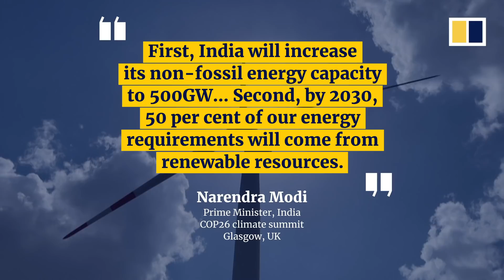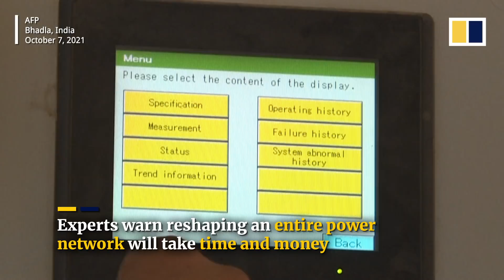India’s renewable energy ambitions turn desert into solar energy powerhouse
India is harnessing the constant sunshine that beats down on the Thar desert, otherwise known as the Great Indian Desert, for renewable energy purposes. These large stretches of lines of solar panels are part of the country’s bid to transition to clean energy. India is the world’s third-biggest carbon emitter, with 70 per cent of the country’s electricity generated by coal. At the COP26 climate conference, Prime Minister Narendra Modi has pledged to produce half of India’s energy from renewables by 2030. The country’s clean energy capacity has already increased five-fold in just over a decade to 100 gigawatts. But more is required to achieve the country’s ambitious 2030 goals.